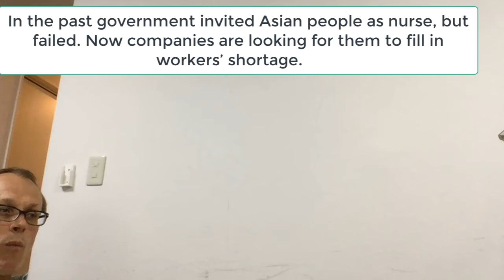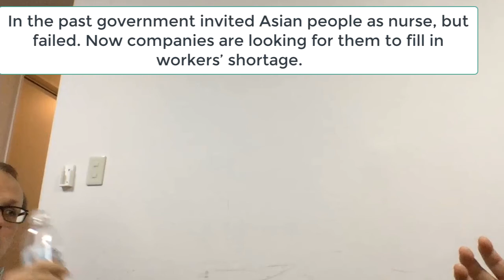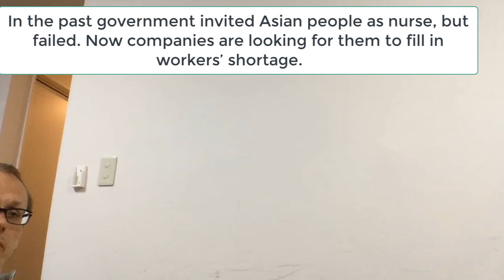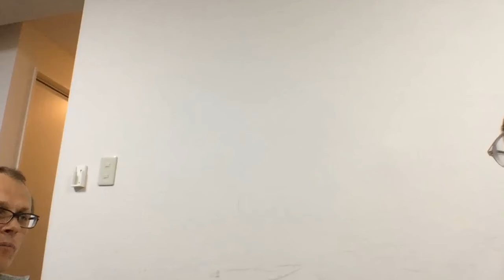In the past government invited Asian people as nurse, but failed Now companies are looking for them